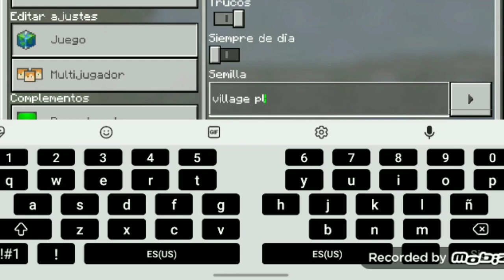Nuevo Craftsman XBox 360 By @ImperioCraftYT 2023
Hola mi nombre es Joako y les traje un nuevo video de craftsman!!

Review
Craftsman xbox360